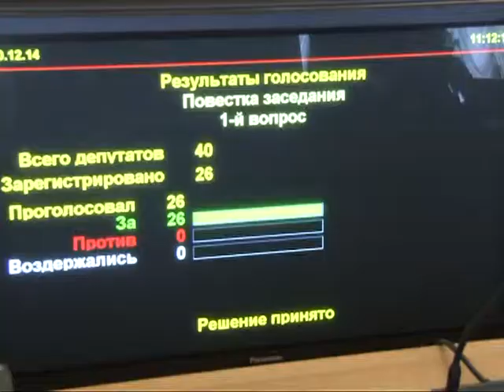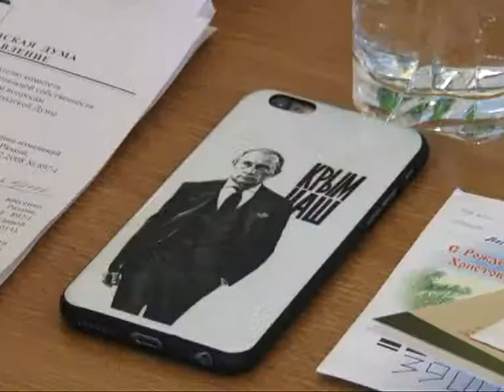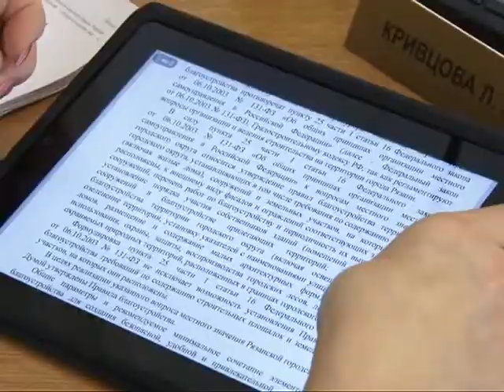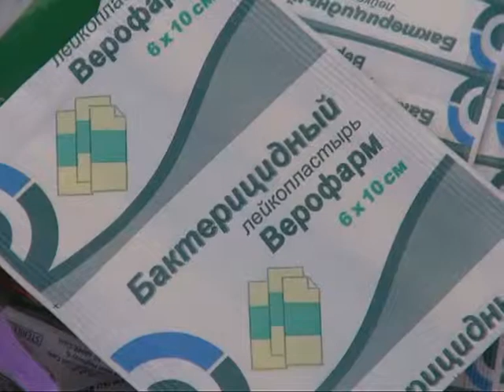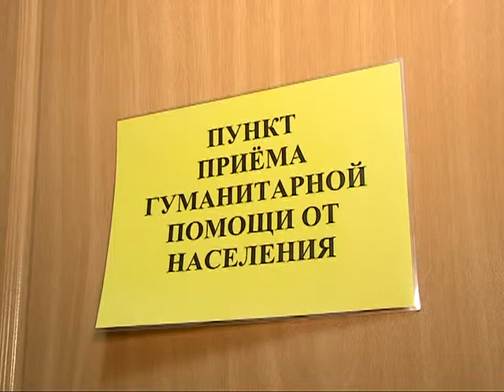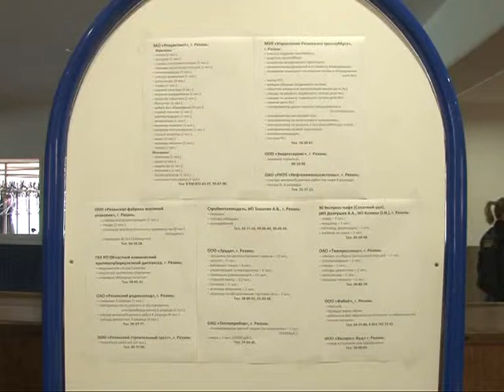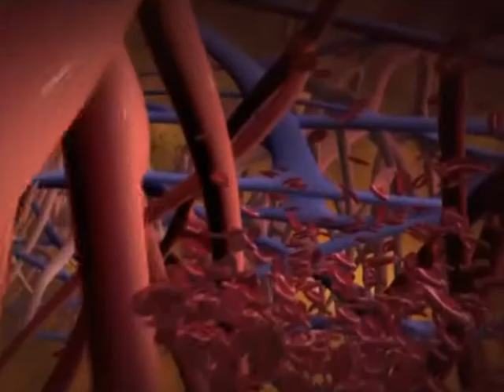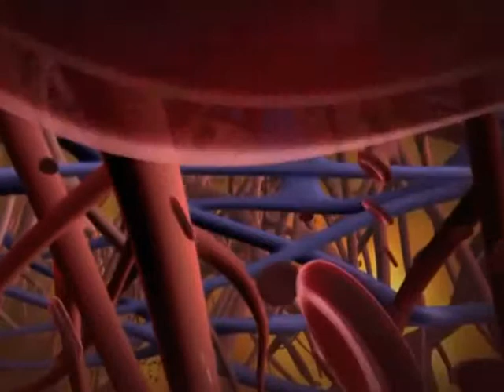Время говорить - Итоги года 30.12.14